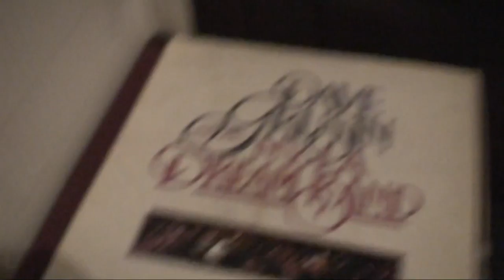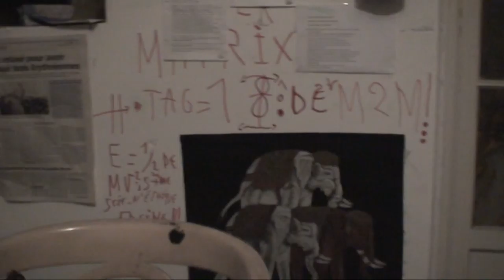astrôpôtes = un petit tonneau-haut !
Que le Règne Vienne : j'ai des bons gars ici bas !